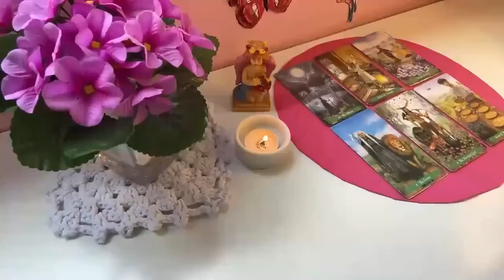CANCER IF YOU SEE THIS VIDEO BEFORE SEPTEMBER 25TH IT'S YOUR SIGN✨SEPTEMBER 2024 TAROT LOVE